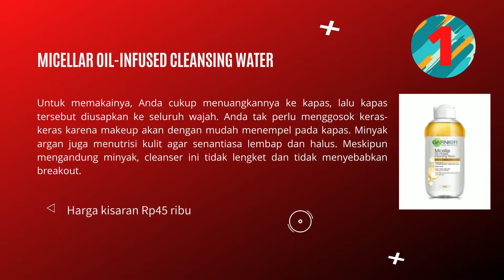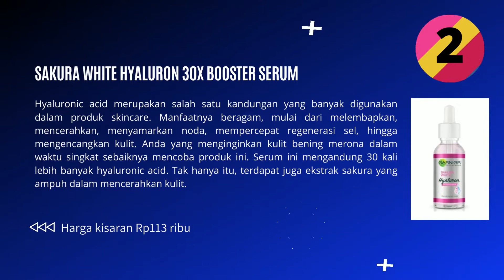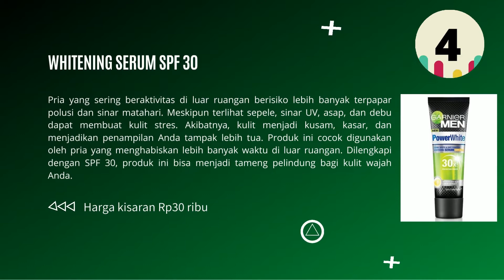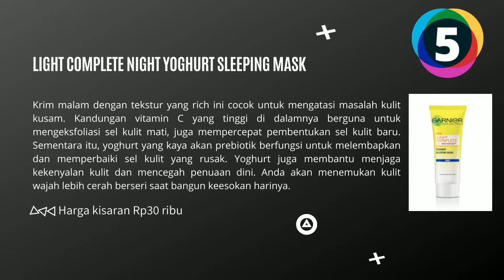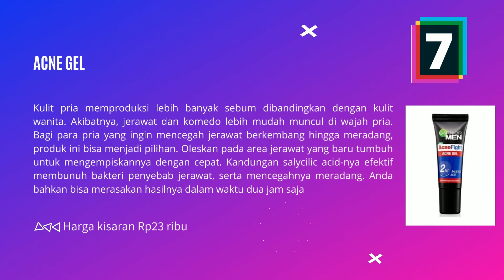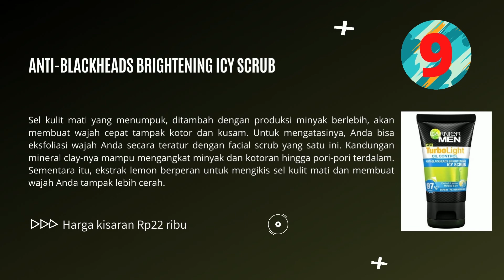10 REKOMENDASI SKINCARE GARNIER TERBAIK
10 Rekomendasi skincare garnier terbaik.
Buat Kakak yang ingin membeli produk ini di Shopee pilihlah Seller atau Toko yang sudah berlabel Shopee Mall, Star+, dan Star, biasanya toko seperti ini sudah recommended. Silahkan klik / salin link berikut